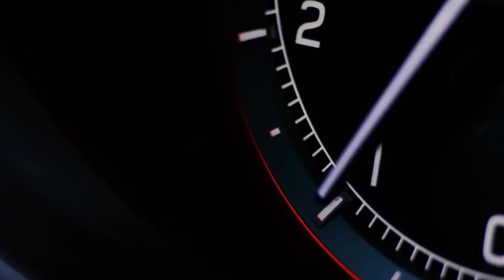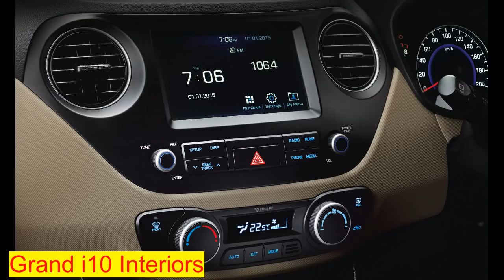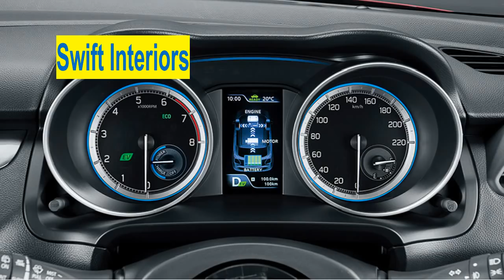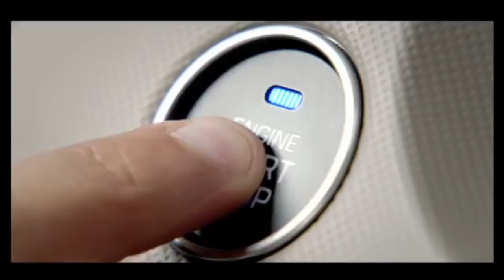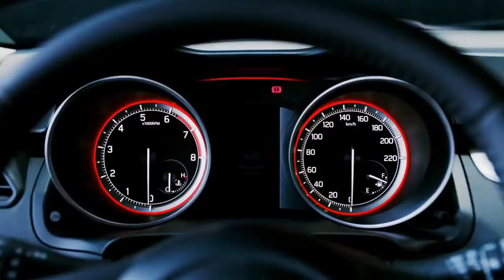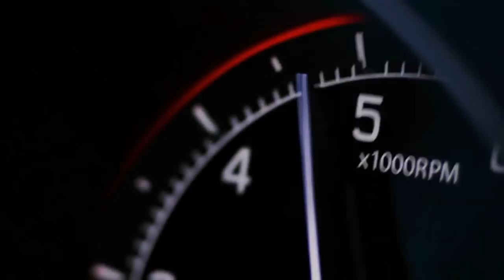नई स्विफ्ट २०१८ v/s ग्रॅन्ड i10 New 2018 Swift vs Grand i10 Comparison Review Hindi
Maruti Suzuki Swift 2018 vs Hyundai Grand i10 Hindi Comparison Review, with detailed price, mileage, features, performance, handling, ride quality, space, comfort, cost of ownership and After sales service comparison